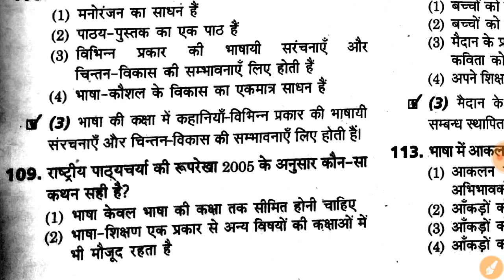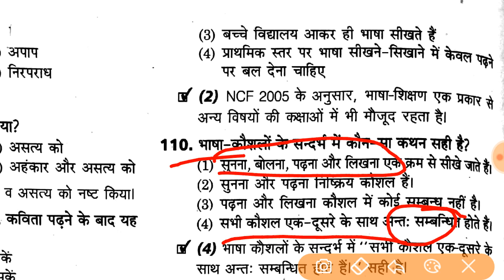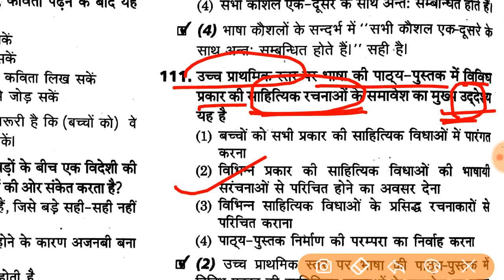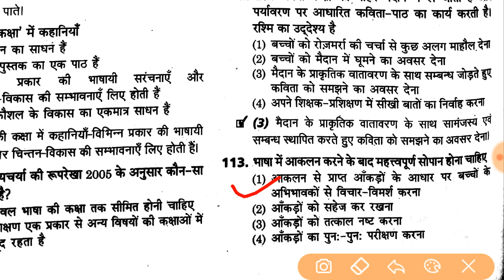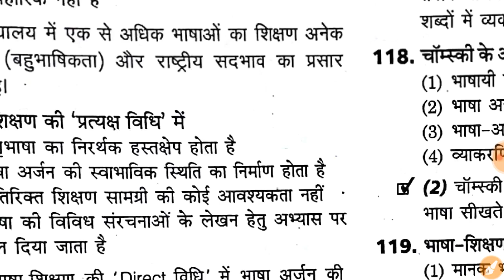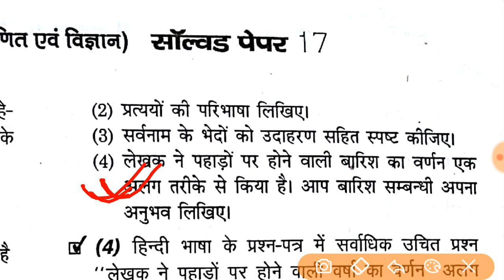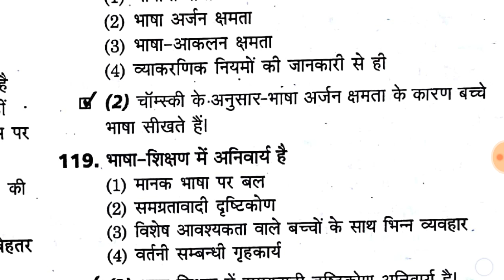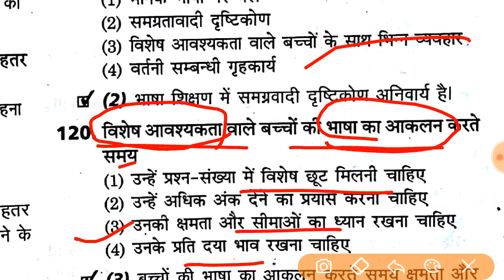Hindi Pedagogy 15 Most Important Question for CTET UPTET